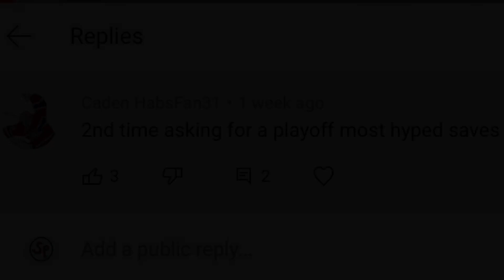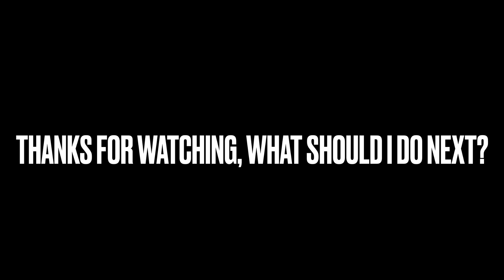NHL Saves That Give Me Goosebumps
Here are some of the best NHL saves that give me goosebumps. If you’re mad that Carey Price is on here three times, don’t get mad, he’s good.